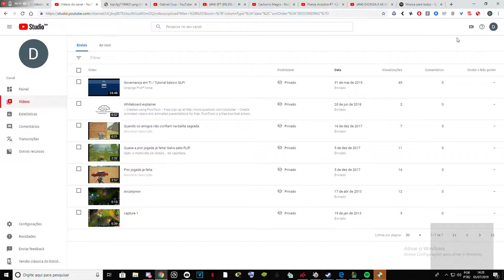Dandas World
Coisas aleatórias!!!